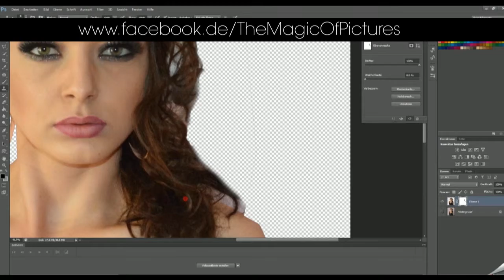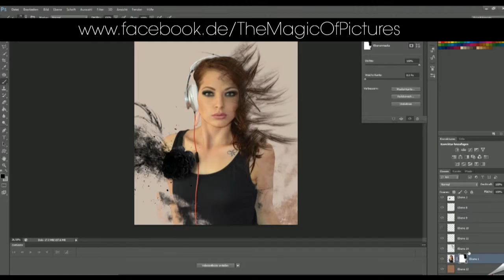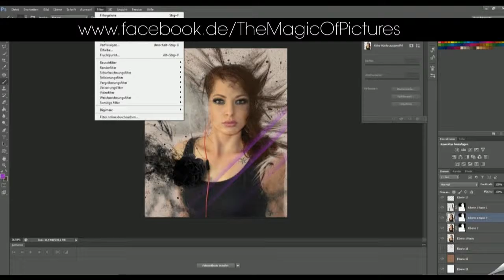abstract composing - 2015 Photoshop